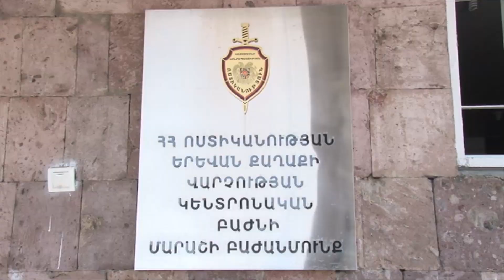Ոստիկանության ստորաբաժանումում ոչ իրավաչափ վարք դրսևորած տղամարդիկ ձերբակալվել են